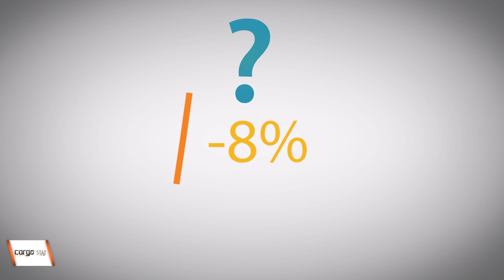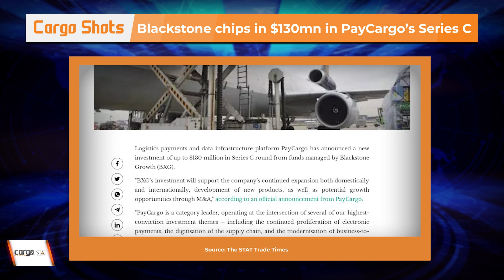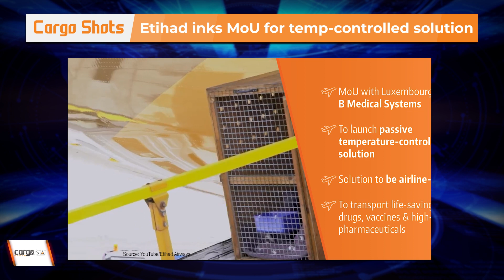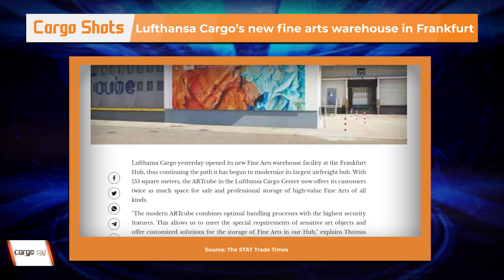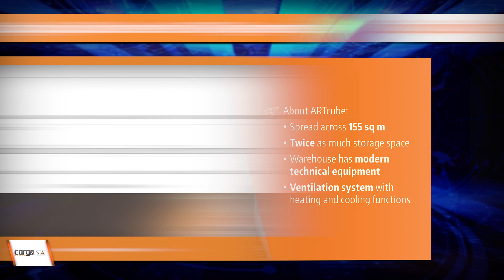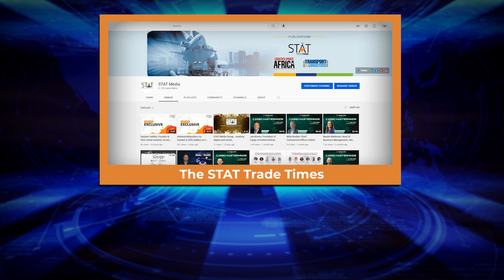Cargo Shots by The STAT Trade Times - 17 - June - 2022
Our pick of the best news that made headlines this week from the world of air cargo.